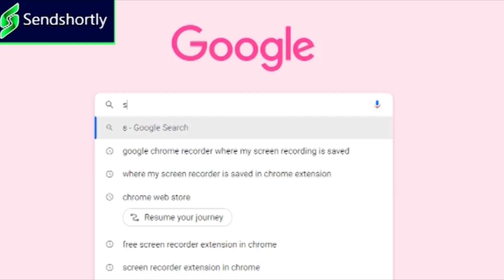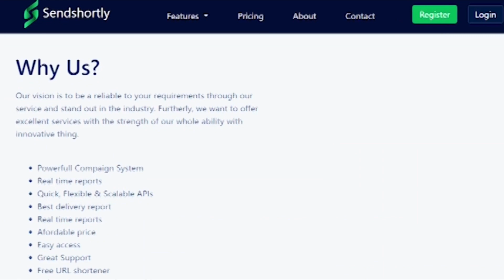బీటీ బ్యాచ్ తోనే బీఆర్ఎస్...I Shanarthi Telangana e-paper